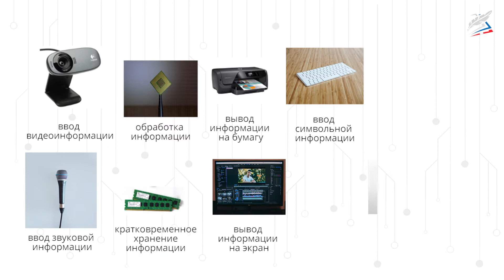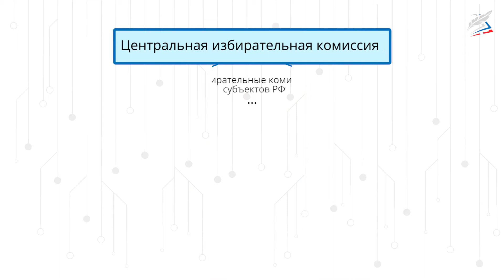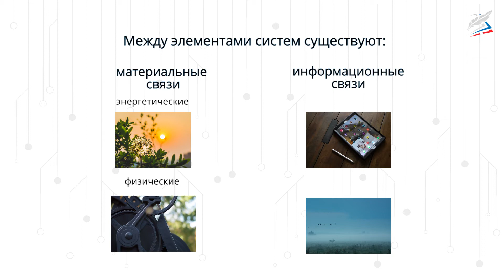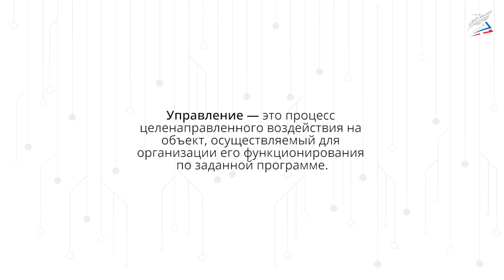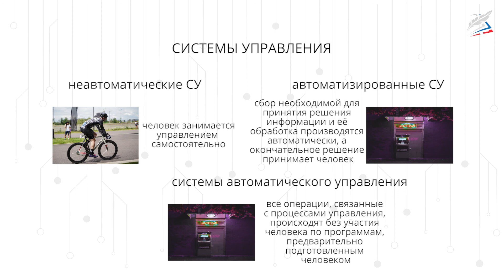Информационные связи в системах различной природы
- Урок 3. Информационные связи в системах различной природы
Автор: Князев Денис Сергеевич

мы узнаем:
•  что такое системы, информационные связи в системах, системы управления, прямая и обратная связи;
мы научимся:
•  определять структуры сложных систем и выделять подсистемы;
мы сможем:
•  приводить примеры информационных процессов и информационных связей в системах различной природы.